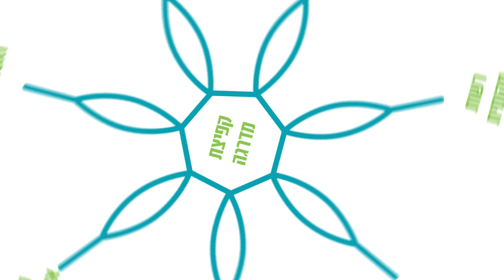Reut identity סטודיו לאנימציה | הכנת והפקת סרטון עבור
animation cowboy
מייצרת עבורכם סרטון שיווקי / סרטון תדמית לעסק שלכם